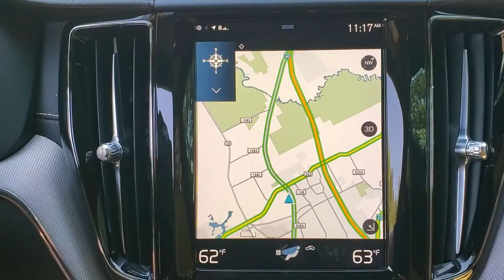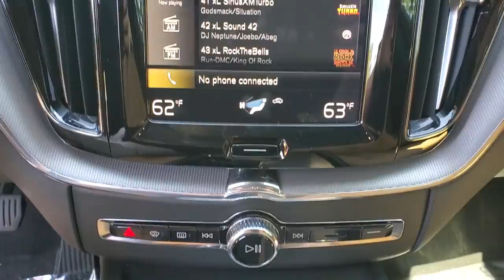2019 Volvo XC60 21P232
2019 Volvo XC60 T5 Inscription - Stock#: 21P232 - VIN#: LYV102DL2KB242556

3963 W. Tennessee St

Clean CARFAX.brbr4D Sport Utility 2019 Volvo XC60 T5 Inscription FWD I4brbrVolvo Details:brbr  * Limited Warranty: 60 Month/Unlimited Mile upgradeable up to 10 years (calculated from the original in-service date & zero miles)br  * 170+ Point Inspectionbr  * 1-Year complimentary Volvo On Call app. Remote climate control locks fuel maintenance & driving journal. Vehicle History Report with Buyback Guarantee. Includes Trip Interruption Reimbursementbr  * Transferable Warrantybr  * Warranty Deductible: $0br  * Vehicle Historybr  * Roadside Assistancebrbrbr*Live Market Pricing is based on dealer software programs that regularly monitor daily automotive and competitor pre-owned vehicle market prices based on similar equipment mileage and condition. Prices are then adjusted and positioned in the lowest 10% of prices on the market.brbrbrAll prices plus sales tax tag and titling and dealer service fee of $999.00 which represents cost and profits to the selling dealer for items such as cleaning inspecting adjusting new vehicles and preparing documents related to the sale.